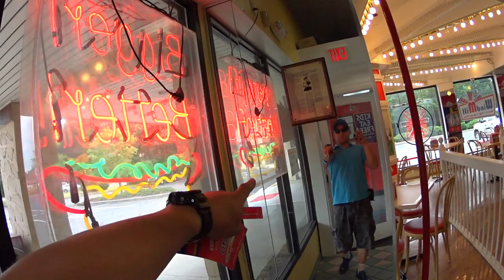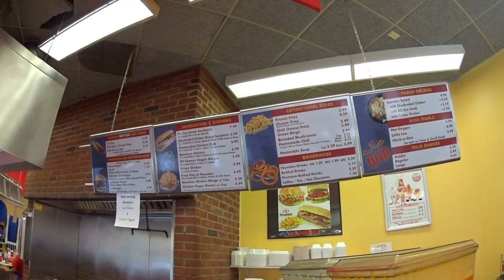O MELHOR RESTAURANTE "FAST FOOD" EM NEW JERSEY!!! MEU FAVORITO DE TODOS ATE HOJE.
ESSES RESTAURANTES SO EXISTEM EM NEW JERSEY DESDE Durante meu dia de trabalho hoje, parei rapidinho no WindMill para comer um cachorro quente na corrida. Meu lugar favorito para comida rapida, quando nao tenho muito tempo para sentar e comer. Espero que gostem do local e se estiverem em New Jersey na area de Freehold, parem e me deixem saber o que acharam da comida. Fiquem com Deus amigos e ate mais.